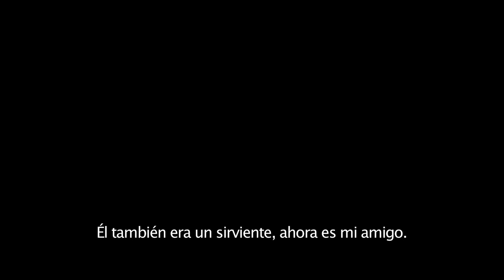VICTORIA Y ABDUL | Tráiler subtitulado (HD)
Una extraordinaria historia, basada en hechos reales, sobre la inesperada amistad entre la Reina Victoria (Judi Dench, ganadora al Premio Oscar) y Abdul Karim (Ali Fazal), un joven enviado desde la India para ayudar en los servicios del 50 Aniversario del mandato de la reina.
Conforme la relación con el joven incrementa, ella comenzará a cuestionar todas las restricciones que ha vivido a lo largo de su reinado y ser irá creando un fuerte lazo de amistad que su círculo de confianza no podrá pasar desapercibido. Un nuevo mundo se abrirá ante los ojos de la Reina Victoria despertando en ella un lado más humano.